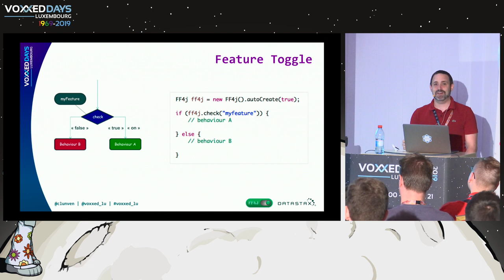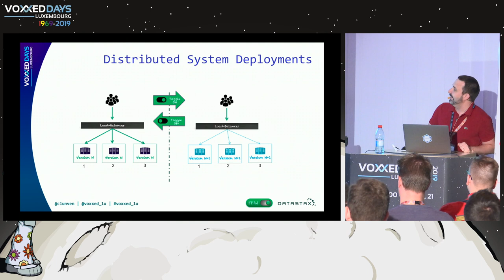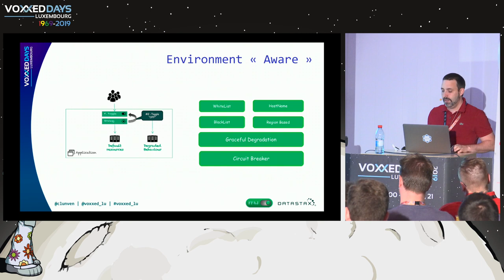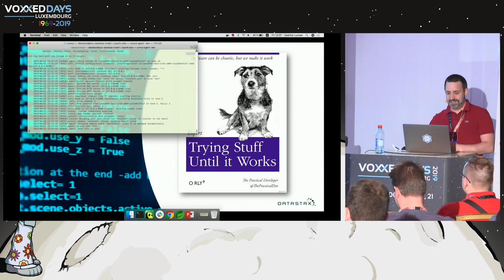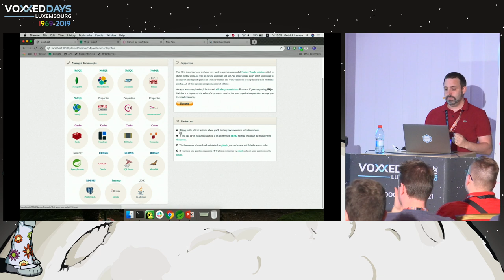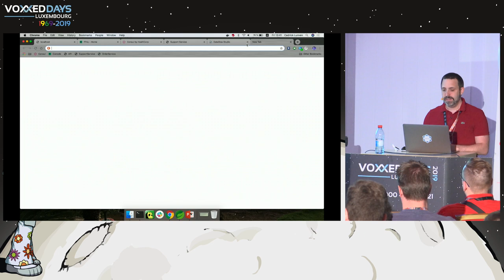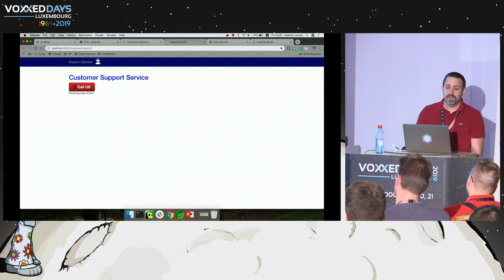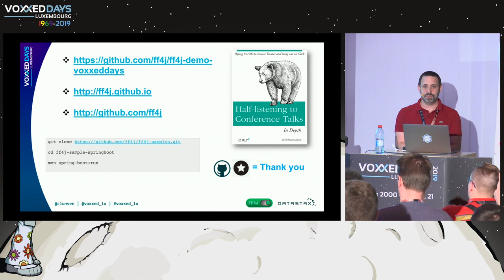Feature toggle pour les microservices - Cedrick Lunven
Room: Amiga
Type: Quickie
Title: Databases on Kubernetes: Why you should care
Speaker: Cedrick Lunven (DataStax)